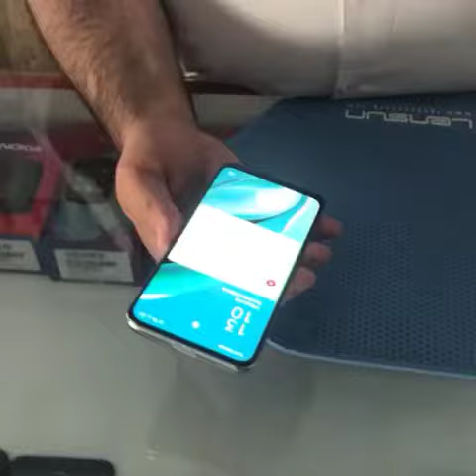lensun Nano Kirilmaz Cam denemesi, ERGANİ DÖRTYOL İLETİSİM